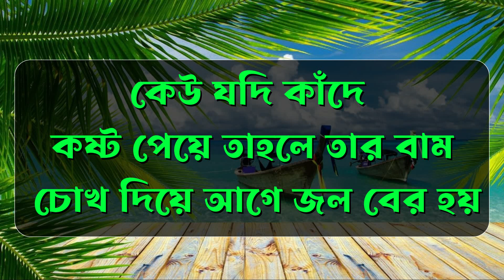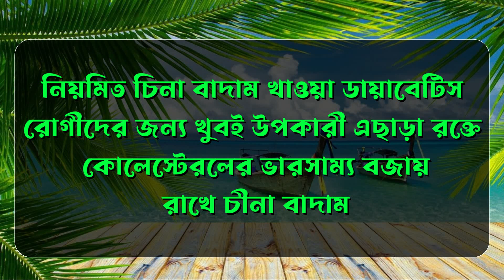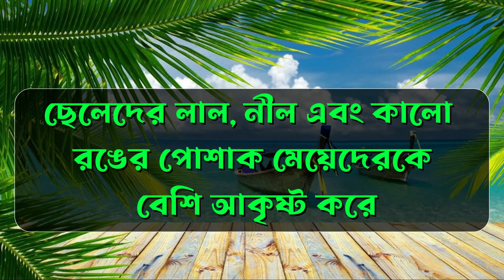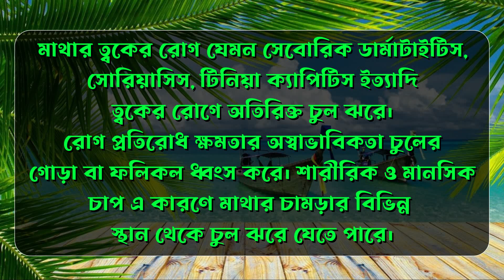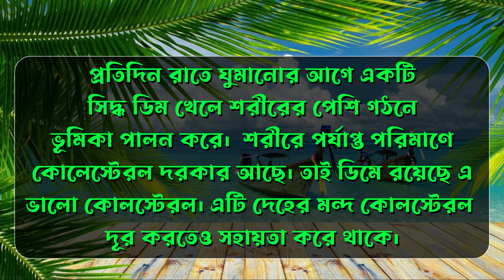নিরামিষ খেলে কি হয় | রাতে দেরি করে খাবার খেলে কি হয় | Bangla Genarel Knowedge | GK | Quiz